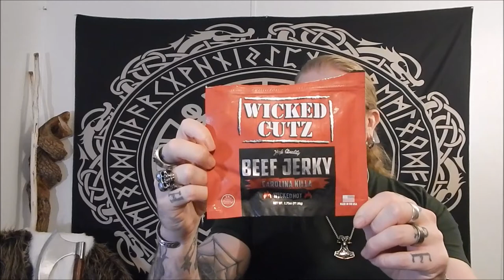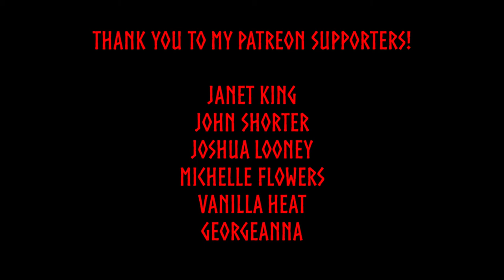OH NO.. WHAT HAVE I DONE???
Hail to all! Have I lost my mind? Maybe! You must wait and see.

***LIMITED SUPPLY*** Purchase a one-of-a-kind rune set made by me, with wood supplied by Odis's Beard Wood Working. ONLY 2 SETS REMAIN AS OF THE DATE OF THIS VIDEO.

Go check out Odin's Beard Wood Working and purchase an item for your sacred space!

Music also used courtesy of Munknörr per their license agreements.